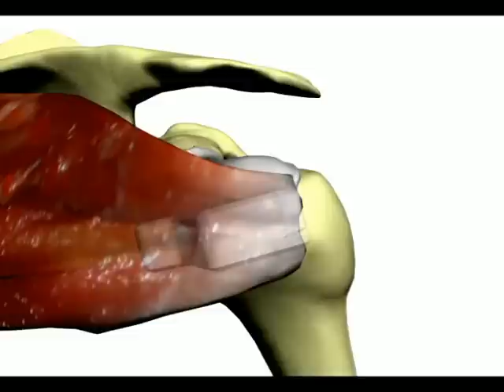Shoulder Injection Therapy: The Ultrasound-guided Approach for Infraspinatus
Injection of infraspinatus.
An ultrasound-guided injection of the infraspinatus muscle involves a procedure where a healthcare professional uses ultrasound imaging to accurately administer medication, often a corticosteroid or anesthetic, directly into the infraspinatus muscle. This muscle is part of the rotator cuff in the shoulder and can be a source of pain and dysfunction.

The use of ultrasound allows for precise placement of the injection, which can be crucial for effective treatment. This method reduces the risk of injury to surrounding tissues and increases the efficacy of the treatment. It's commonly used for conditions like rotator cuff tendinitis or shoulder impingement syndrome, where inflammation and pain are concentrated in the shoulder area, particularly in the infraspinatus muscle.